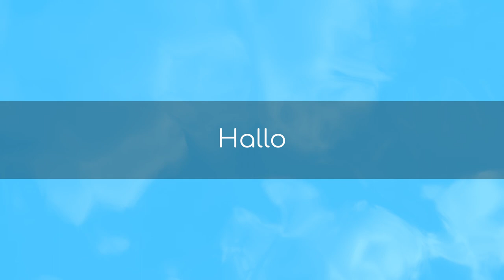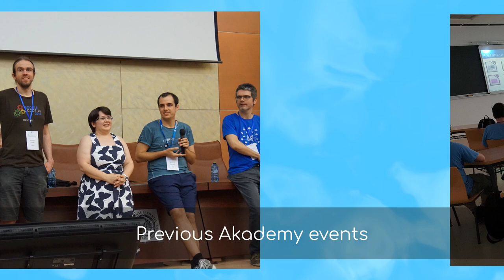Akademy 2020 Welcome Video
Welcome to Akademy2020! How do you say "welcome" in your native language?